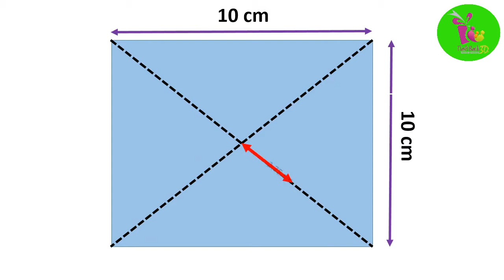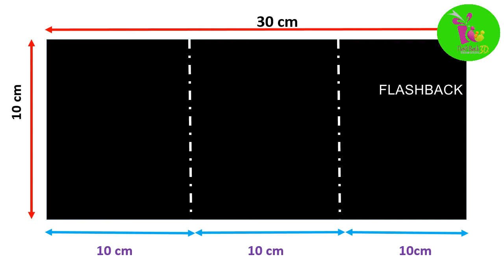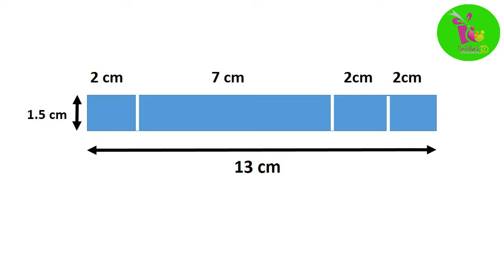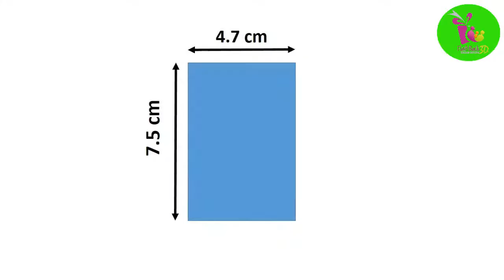5 Minutes craft || DIY craft tutorials || Craft gift ideas || Handmade gift || Flashback 3D